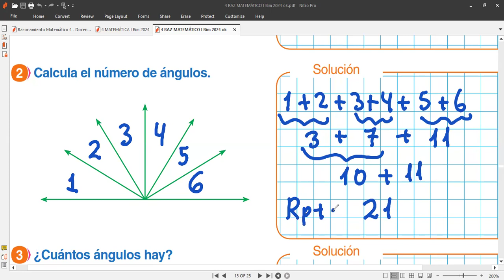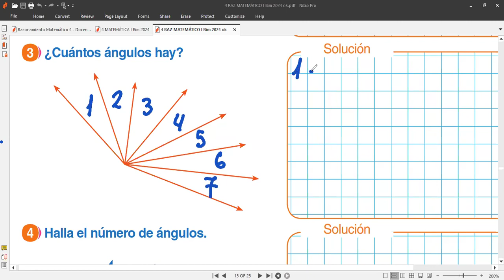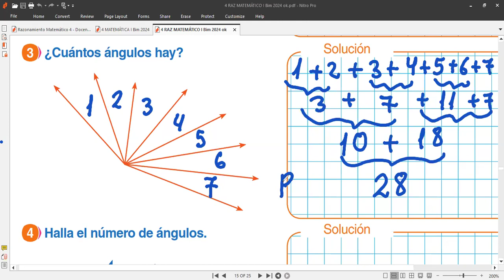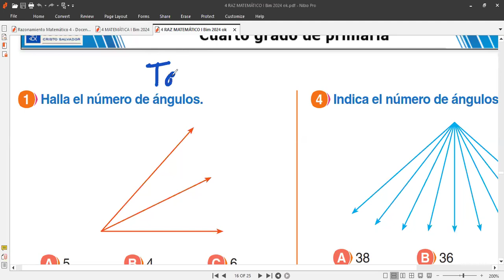4 RAZONAMIENTO MATEMÁTICO tema Conteo de ángulos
Clases  de matemáticas hoy jueves 4 de abril